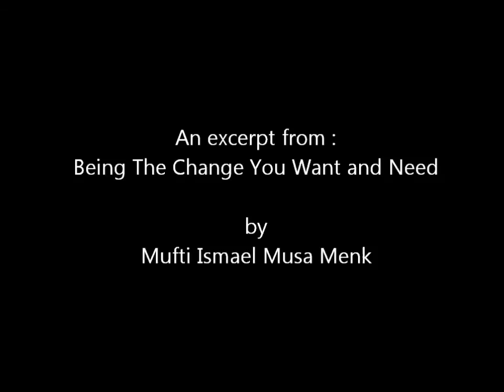Aim for the sky with your education - Mufti Menk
Mufti of Zimbabwe Ismael Ibn Musa Menk

How to Implement the necesary changes in our life both Spiritually and Socially.